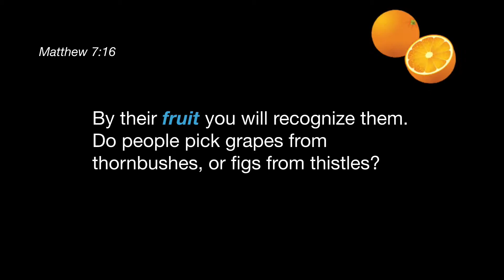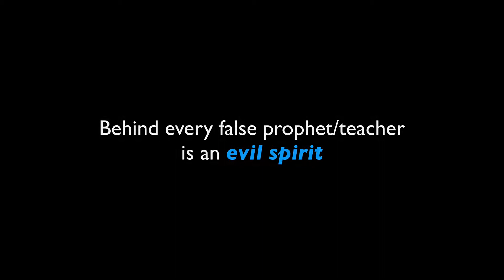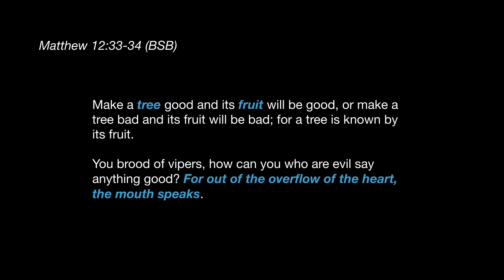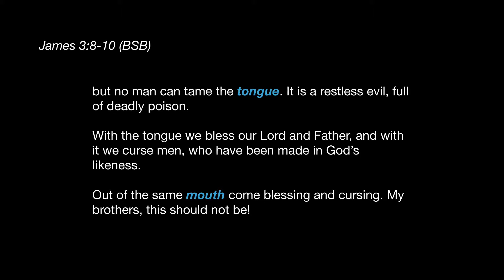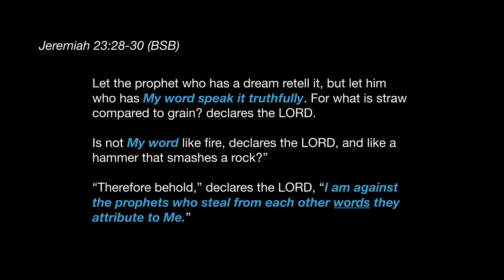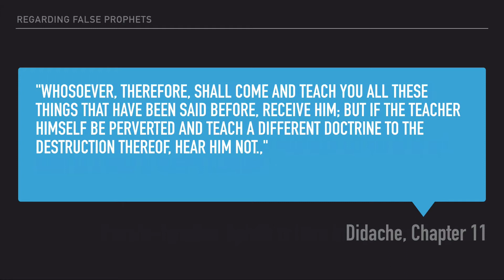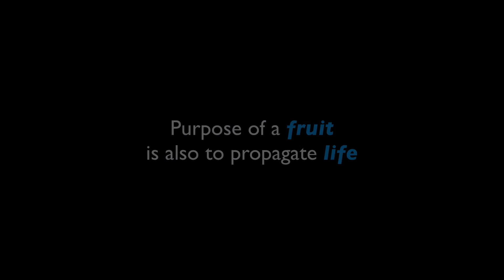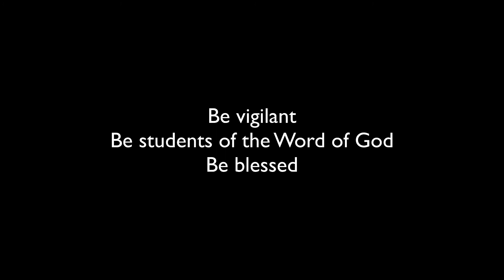Matthew 7:16 - 20 Study "How to Identify a False Prophet"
15 Dec 2018

Matthew 7:16-20

16Ye shall know them by their fruits. Do men gather grapes of thorns, or figs of thistles? 17Even so every good tree bringeth forth good fruit; but a corrupt tree bringeth forth evil fruit. 18A good tree cannot bring forth evil fruit, neither can a corrupt tree bring forth good fruit. 19Every tree that bringeth not forth good fruit is hewn down, and cast into the fire. 20Wherefore by their fruits ye shall know them.